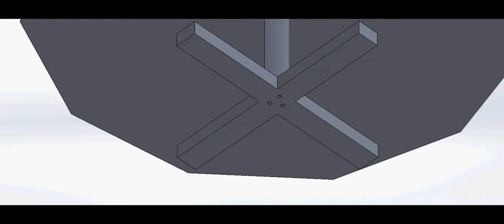Choinka najprostszy montaż do krzyżaka Christmas tree the easiest assembly to the cross